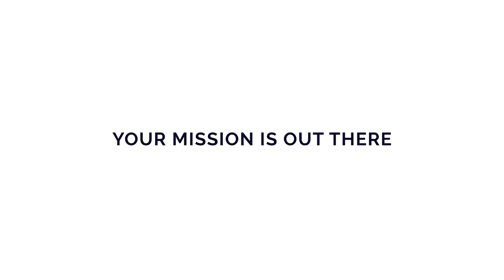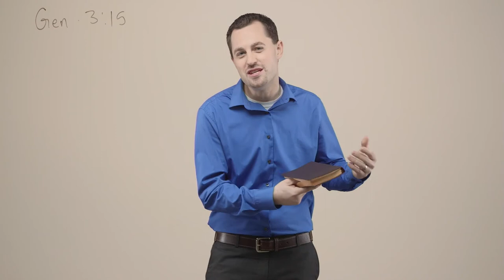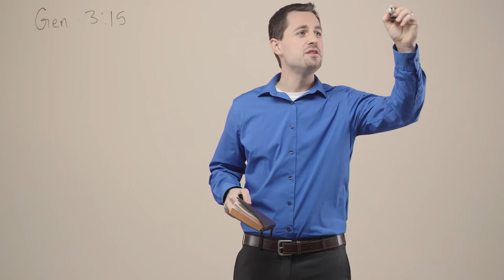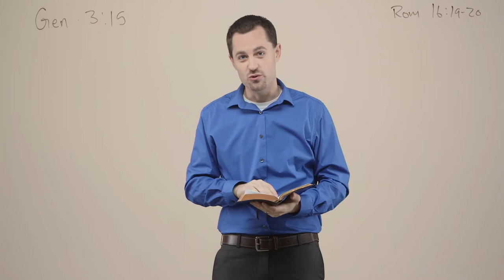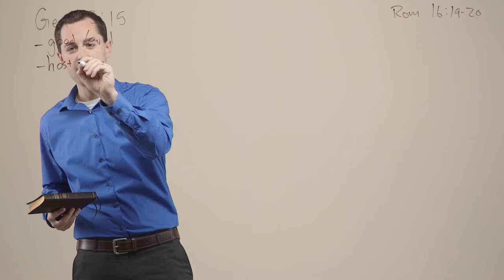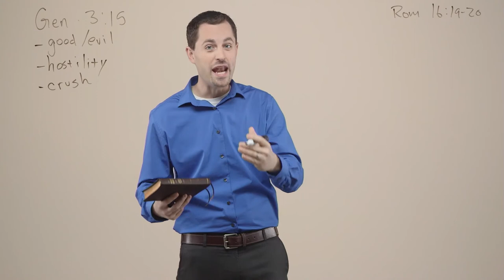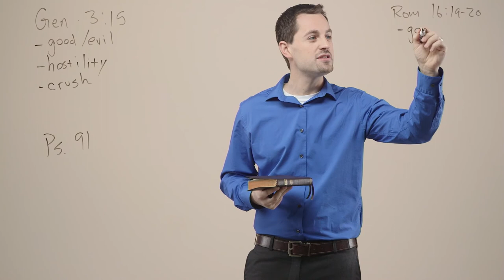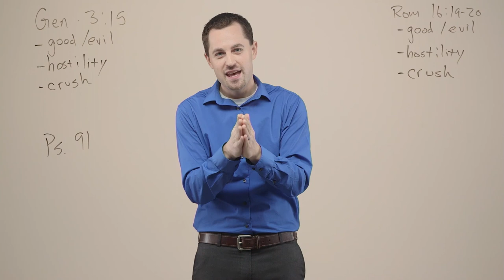Messianic Prophecy - Session 1 by Jon Kehrer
Messianic Prophecy - Session 1 by Jon Kehrer is part of Next Level, a free video resource from Ozark Christian College in Joplin, MO. for a free study guide.